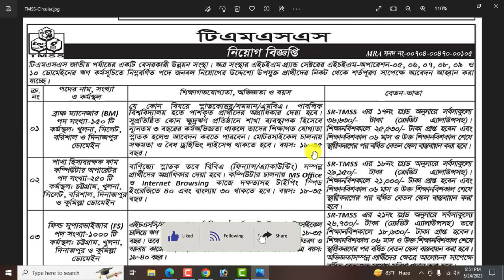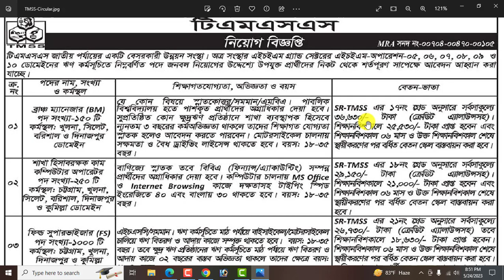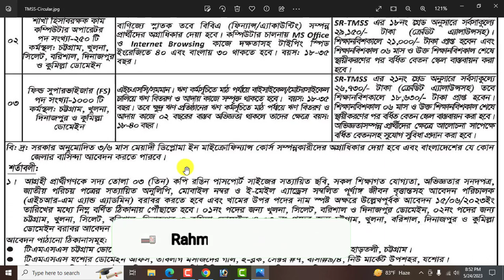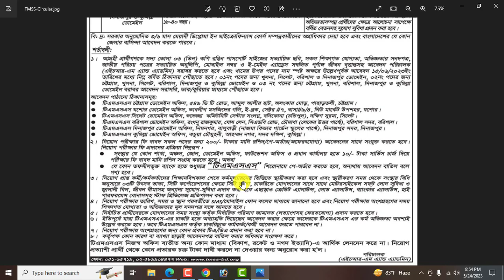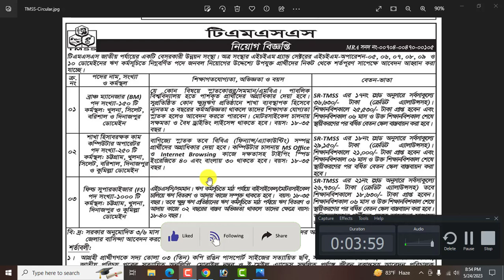১৪০০টি পদে টিএমএসএস এনজিওতে বিশাল নিয়োগ বিজ্ঞপ্তি-২০২৩ প্রকাশ।। TMSS Ngo New Job Circular 2023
আসসালামুআলাইকুম,

১৪০০টি পদে টিএমএসএস এনজিওতে বিশাল নিয়োগ বিজ্ঞপ্তি-২০২৩ প্রকাশ।। TMSS Ngo New Job Circular 2023

ধন্যবাদ সবাইকে.